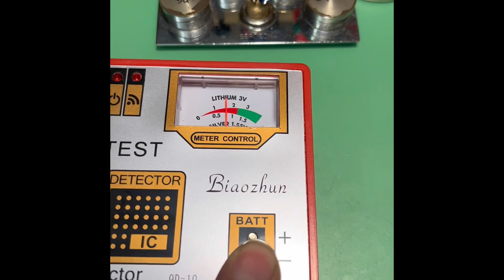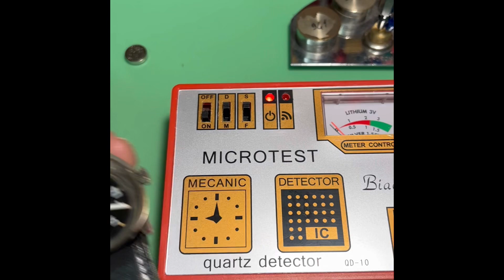Test MicroTest Meter Control sblocco orologi quarzo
Link qui
Oppure qui

La terza levetta serve per le 3 velocità di sblocco.
Funziona anche come smagnetizzatore.